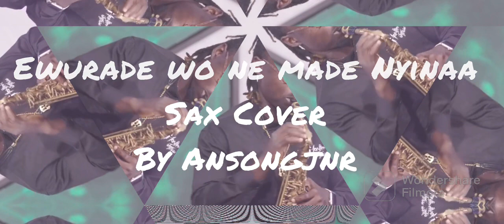Ewurade wo ne made Nyinaa by Cindy Thompson (saxophone cover)by Ansongjnr